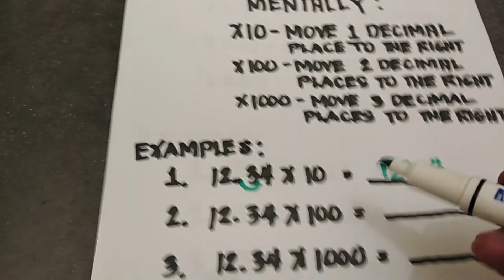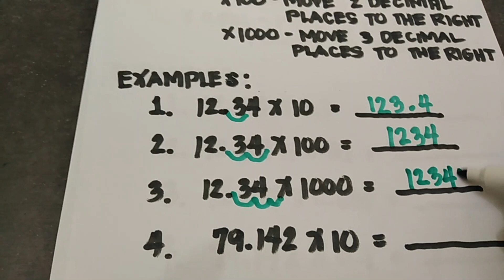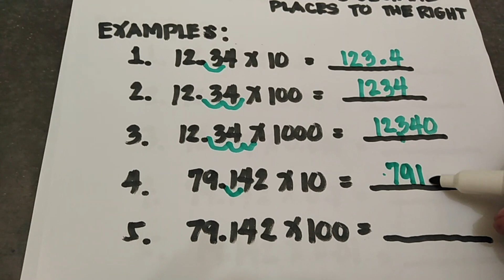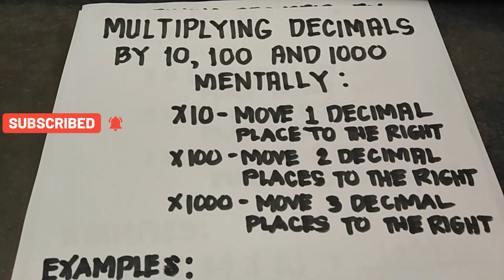HOW TO MULTIPLY DECIMALS BY 10,100,1000 AND 0.1,0.01,0.001 MENTALLY. (Shortcut)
In this video you will learnHOW TO MULTIPLY DECIMALS BY 10,100,1000 AND 0.1,0.01,0.001 MENTALLY , shortcut.

Paano mag MULTIPLY ng  DECIMALS BY 10,100,1000 AND 0.1,0.01,0.001 MENTALLY , tagalog shortcut.

 MATH TECHNIQUES, MATH STRATEGIES.
 This will help you how to multiply decimals mentally.